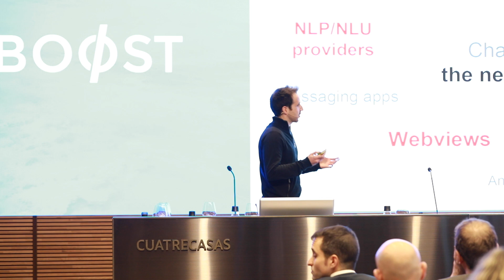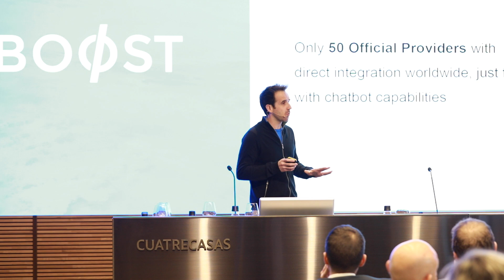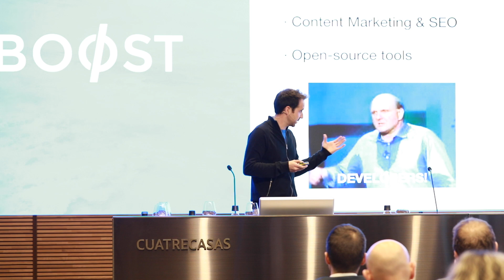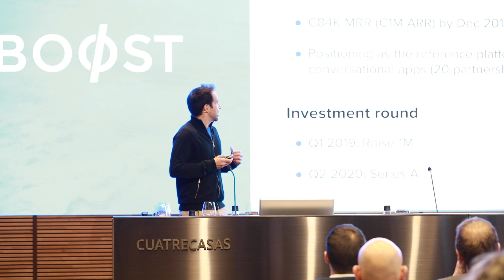Pitch Hubtype - Demoday FIBOOST 2018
Marc Caballé, CEO de Hubtype, han desarrollado una plataforma que permite poner en contacto a los usuarios con las marcas, mediante la mensajería instantánea: Facebook, Messenger, Twitter, Telegram, Wechat, Whatsapp, etc... La idea es unificar todos los canales de mensajería instantánea en una misma aplicación web, de tal manera que los usuarios pueden elegir cualquier canal y comunicarse así con sus marcas, a través de chatbots, agentes humanos o ambos de forma híbrida.